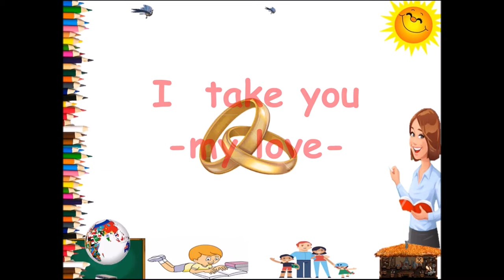Wedding Vows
Important part in wedding ceremony is the exchange of vows.
The vows that no one force you to say or do it and yet you courageously accepted the challenge to live with the one you love for the rest of your life no matter what. Every time you wanted to give up, just pause for a while and remember the day of your wedding where everybody is happy especially the bride and the groom. Remember your exchange of vows in front of your family, friends, the church and the blessings of God. Stay strong.